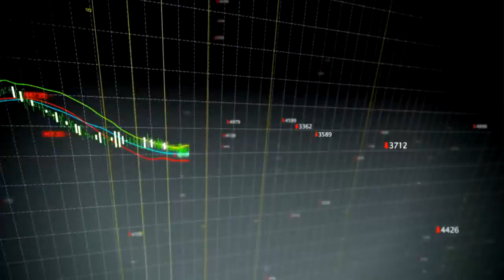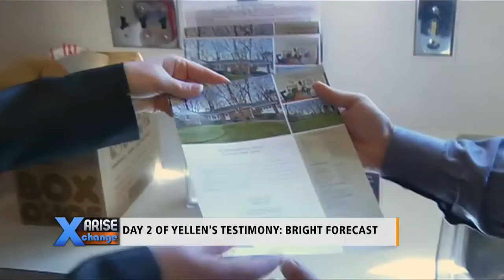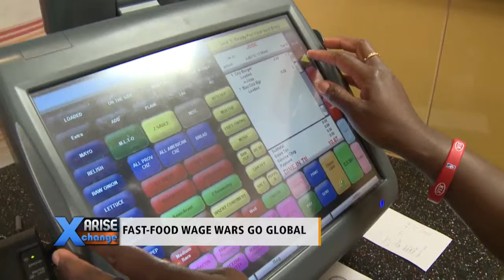Arise Xchange 5/8/14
Arise Xchange Full Broadcast

Host: Andrew Schmertz
Reporting: Julian Phillips
Guests: Peter Cardillo, Stacey Wimp